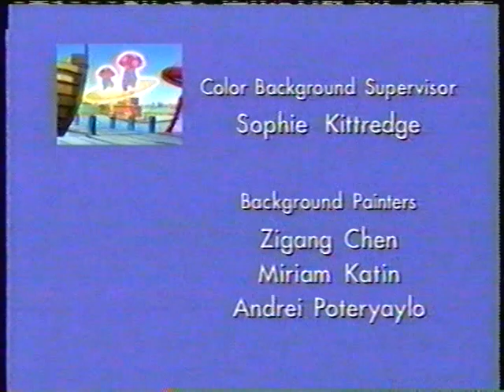PB&J Otter "Poor Bubbles / Poodle Power" credits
One of my favorite episodes of the series. This particular pairing of segments encapsulates PB&J Otter's greatest strengths as a preschool show.

"Poor Bubbles" tells a simple story about the otter trio caring for their pet bass when he appears to be sick. When the otters' attempts to nurse Bubbles back to health fail, the trio go back to square one and realize they never actually asked their pet what was wrong. Through some creative problem-solving, PB&J learn that Bubbles was never actually sick--he just missed his friend.

The sister segment "Poodle Power" makes opposite ends meet when PB&J leave their dinky old cardboard puppet theater aside for Ootsie and Bootsie's high-tech Martian Mushrooms video game--no imagination required! However, too many video game upgrades cause a neighborhood-wide blackout, and the Snootie kids realize that electricity IS required. PB&J save the day by teaching Ootsie and Bootsie how to use their imaginations to have fun with shadow puppets.

Both segments excel in their different strengths. "Poor Bubbles" has a very laid back, cozy feel that we probably owe to it taking place almost entirely at the Otters' house. The kids' devotion to their pet bass is explored for the first time, and while PB&J are understandably worried, there's never the impression of a real crisis. Perhaps not the funniest episode of the series, but PB&J's initial attempt at communicating with Bubbles always makes me chuckle. Longtime Playhouse Disney fans will recognize the song "Bubble-O Popple-O" from the first Playhouse Disney album.

"Poodle Power" is my favorite of the two. With four songs in the short 11 minute runtime (five if you count the Noodle Dance), this is by far one of PB&J Otter's most musical episodes. Each song goes hand-in-hand with the message that all you really need for entertainment is your own imagination. The sheer pointlessness of Ootsie and Bootsie's toys and games is fantastic too -- a toy horse that laughs for you, TV that watches itself, a so-called game with two alien mushrooms kicking a ball around. Even the latter's "upgrades" just speed the thing up. It's great! I especially like seeing the usually snotty Snooties forced to separate themselves from the technology they've been spoiled with and discovering that "just imagination" really IS fun.

Granted, "Poodle Power" may not have aged the best since today's kids now have technology within an arm's reach, but I feel the overall message is decisive enough that it still works today. Both segments in this episode use their simplicity to allow their messages to shine. It's easy to jump into a problem and try to avert it too quickly, but a prevalent theme throughout the series demonstrates that slowing down and taking note of the simple things in life can guide you towards a keener understanding and appreciation of the world around you.

By far one of the show's best. 10/10